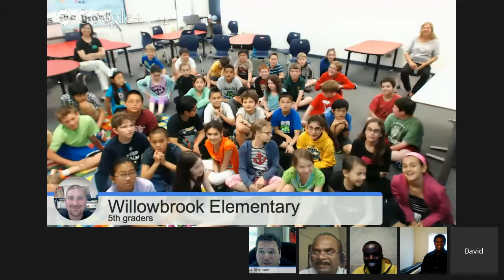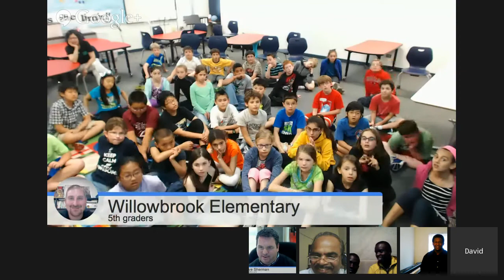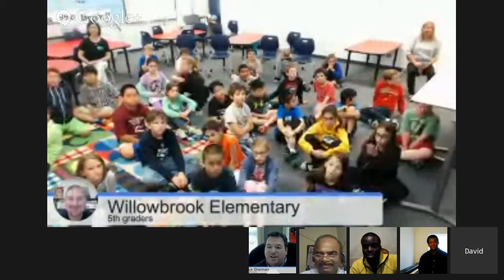Living Maths and James Matthews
James recently appeared on the Ellen show and also played at Carnegie Hall.  He is a talented musician and has a very interesting story to tell. Join us.